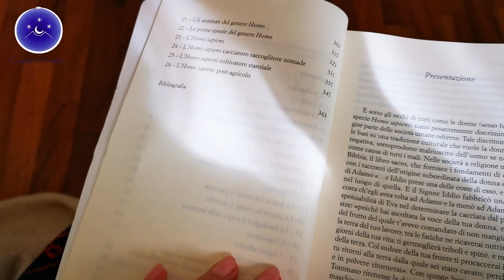LE STORIE DELLA DEA #9 Tadolini: il passaggio dalla matrilinearità al patriarcato secondo la scienza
Ci è stato insegnato a leggere la Storia come uno sviluppo lineare da un inizio selvaggio e primitivo verso un progresso sempre più in crescita sotto ogni punto di vista.
Ma la storia vera è un’altra. Le prime civiltà furono socialmente equilibrate, pacifiche, senza divisioni di genere, di ricchezza e con al centro la sapienza delle Madri.  Poi i valori della mutualità e dell'equilibrio sono andati perduti.
Cosa è successo che ha determinato il collasso di quelle forme sociali e ha determinato il passaggio al patriarcato?
BRUNA TADOLINI, che ha insegnato Biochimica e Biologia Molecolare all'Università di Bologna e Sassari, ha scritto le cause di questo passaggio analizzandole da un punto di vista biologico. Nel suo L'evoluzione al femminile. Il contributo femminile all'evoluzione dell'Homo Sapiens (Pendragon ed.) spiega quali cause e quali conseguenze ruotino attorno a questo tragico passaggio e anche quale destino ci attenderà se non scegliamo un'altra via.

Le storie della Dea è un format a cura di Cristina Muntoni

Sono una scrittrice, docente, divulgatrice culturale e studiosa di antropologia concettuale, la disciplina che studia il cammino sociale, intellettuale e spirituale dell’umanità usando le esperienze del passato per capire il presente e migliorare il futuro. Mi occupo di crescita personale ed evoluzione sociale attraverso la divulgazione della storia della Sacralità Femminile.

Sul sito puoi iscriverti alla newsletter per ricevere strumenti conoscitivi ed esperenziali legati al percorso.